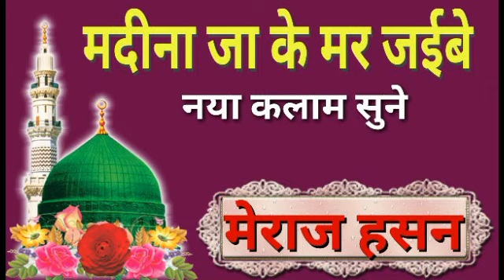मदीना जा के मर जईबे नबी का नाम ले ले कर.||Meraj Hasan Latest Islamic Urdu Naat 2017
Madinah jaa Ke mar jaiybe Nabi ka name le le kar.

Recording by.

Naseem sound service Manjhanpur kuashambi u.p.

Design and upload by.Gulam Fareed Ansari

From:Manjhanpur kaushambi U.P.